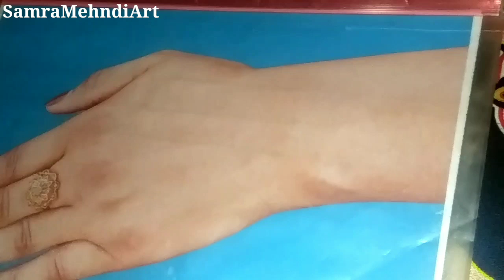Eid Special Mehndi Design | Full Front Hand Mehndi Design | Semi Bridal Bharwa Mehndi Designs